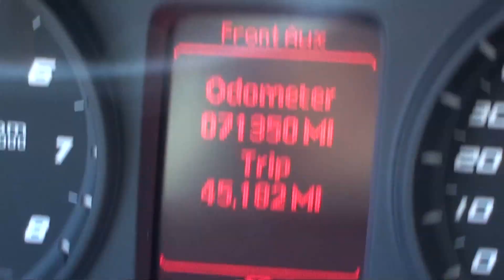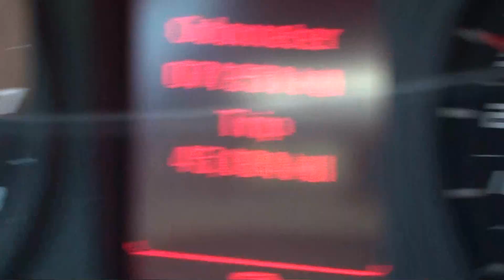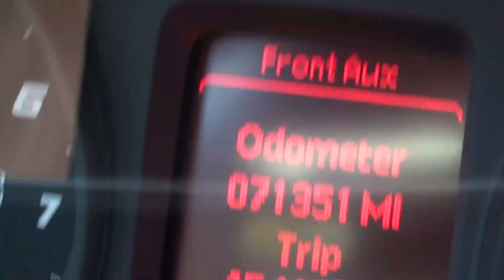Hail - March 21, 2012 - 2